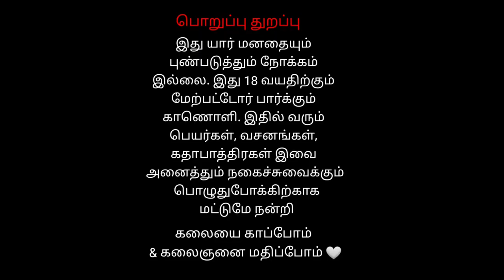3 Dhachagan Nanthi | சென்னை மணலி தெருக்கூத்து | Veerapathira Swami Nadagam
சிவபுராணத்தில் ஒரு பகுதியான வீரபத்திர சுவாமி தெருக்கூத்து சென்னை மணாலி பகுதியில் வீரபத்திர சுவாமி நாடக குழுவால் நடத்தப்பட்டது அதில் தக்கன் மக்களை பார்க்க போகும்போது நந்தியால் அடி வாங்கி நந்திக்கு சாபம் கொடுக்கும் காட்சி
சென்னை மணலி தெருக்கூத்து | Veerapathira Swami Nadagam